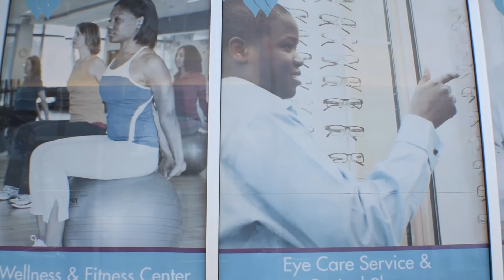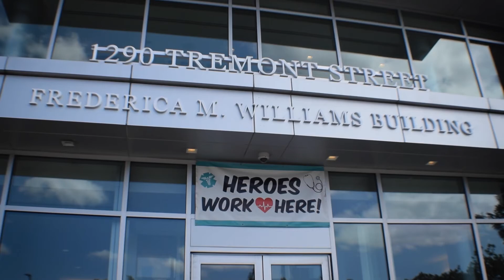Toriano Johnson & Whittier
One of our employees Toriano Johnson gives his point of view on the value of community health centers.